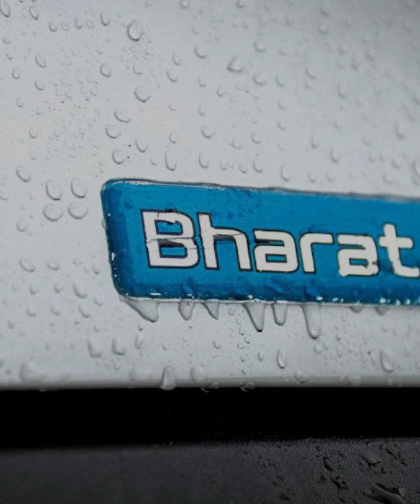India’s quantum leap in science & technology under the Modi government propels the country’s growth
India’s quantum leap in science and technology under the Modi government propels
the country’s growth story. Watch the top achievements!